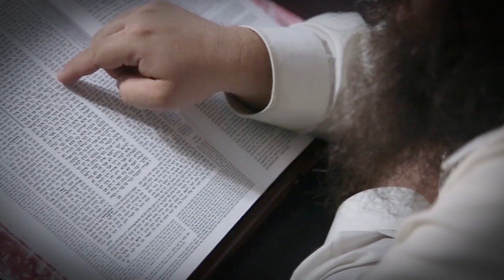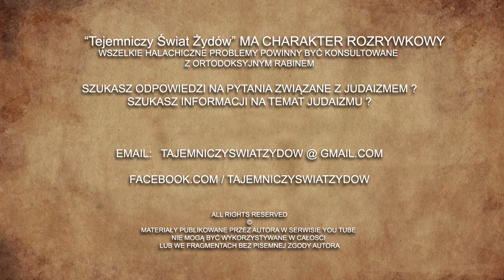Żydowski 6 Miesiąc Adar - Wolność, tolerancja, pijaństwo i wieszanie hamana w Purim